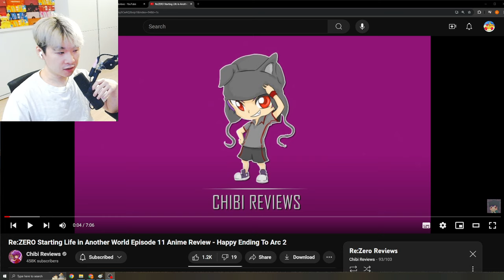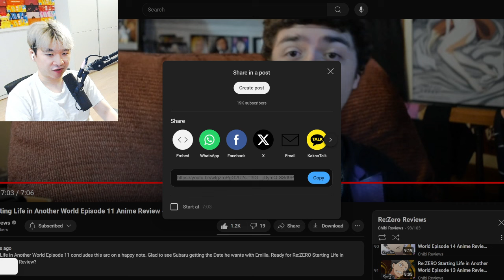Did Subaru just CUCK REM....Re:ZERO Episode 11 Anime Review | Reacting to Chibi Reviews